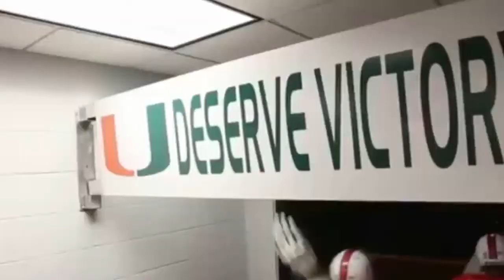Miami Hurricanes - One Shot 2013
Miami Hurricanes 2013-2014 Football Season

Video clips courtesy of the University of Miami & Miami Hurricanes football team.

The song "Lose Yourself" courtesy of Eminem, Jeff Bass, & Interscope Records. Music from and Inspired by the Motion Picture 8 Mile